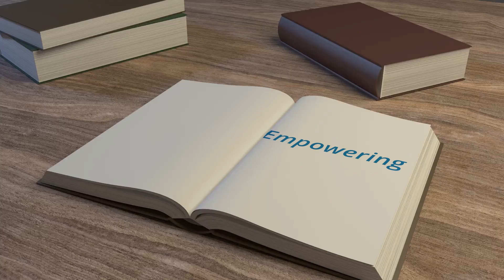THE POWER OF KUTLWANONG PROMATHS TO PRODUCE THE BEST MATHS AND SCIENCE TEACHERS IN SA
Nkosinathi Mguni. A Mathematics teacher teaching at Kutlwanong ProMaths. Tells his story of how he became one of the best.